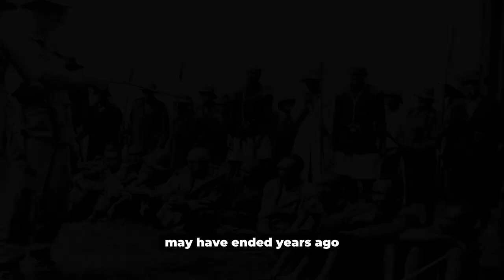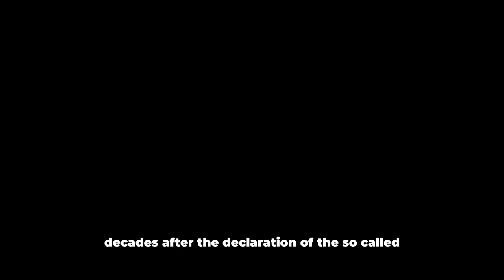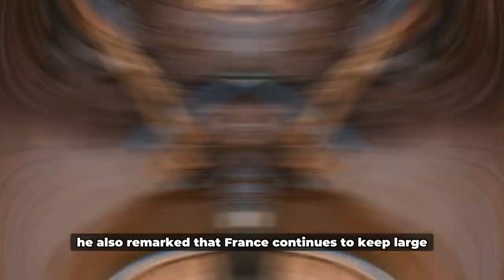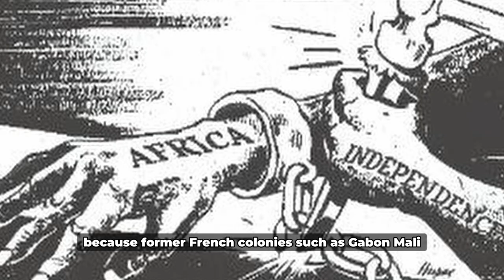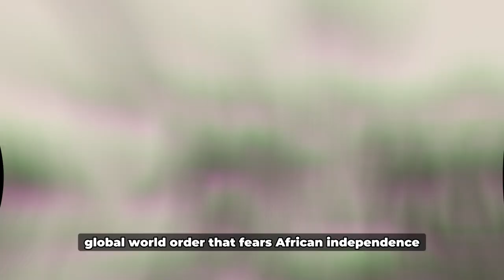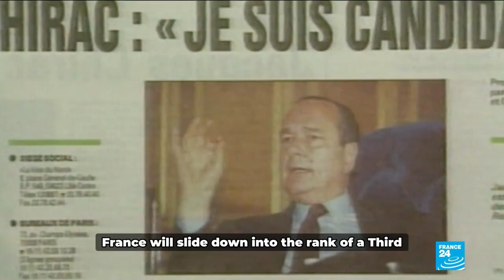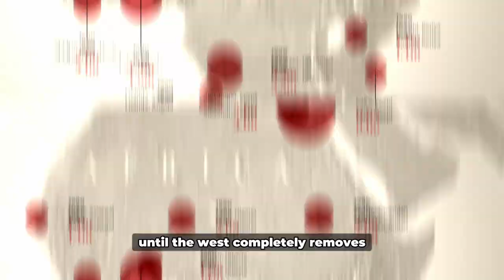Julius Malema Wants France Kicked Out Of Africa.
Colonialism and rule of the African continent may have ended years ago when African countries got independence, but did the colonial masters, primarily the British and French, truly leave the continent? As much as we would like the answer to be yes, the fact is far from it. Although African colonial masters may have physically departed the continent, the truth is they are still controlling things particularly financially. It's no surprise that  , leader of South Africa's Economic Freedom Fighters, marched to the French embassy with a group of protesters and demanded that France leave Africa.

The march began at Magnolia Dell Park in Brooklyn, east of Pretoria, and proceeded to the French embassy in South Africa. Buses, taxis and private cars of EFF ground forces as well as hundreds of EFF supporters dressed in red T-shirts and red berets joined the protest as part of Africa Day commemorations. Malema stated in his introductory remarks: “We, as a generation of Freedom Fighters, reject and condemn the fact that decades after the declaration of the so-called independence of formerly colonized territories ” colonizers continue to maintain colonial and neo-colonial relationships with African countries which are supposed to be free from colonial control,“ He further added that British, Portuguese, Belgian, Spanish, and French colonisers continue to brutally exploit, oppress, and micromanage all the countries they colonised many decades ago, and that French colonialism remains the most brutal, cruel, and devilish form of colonialism in Africa.